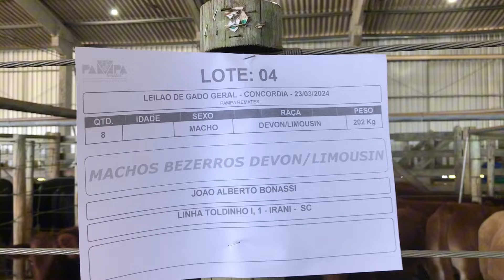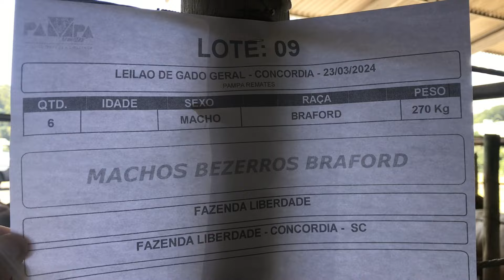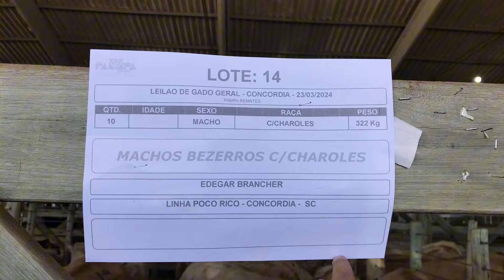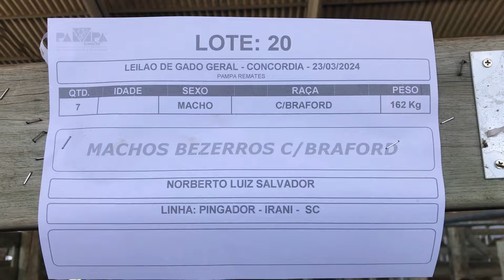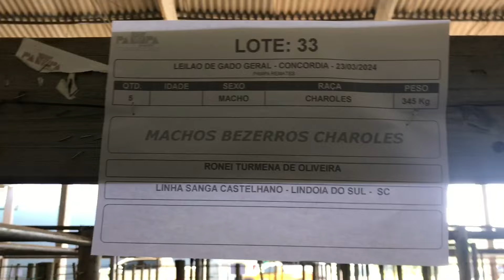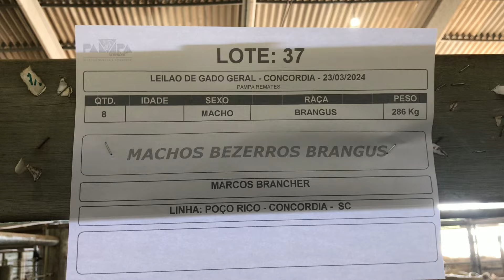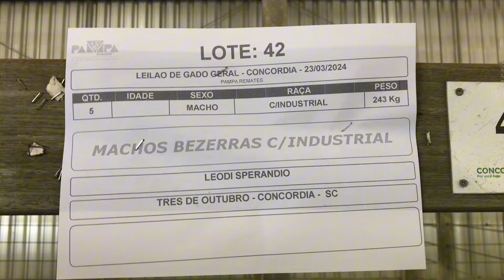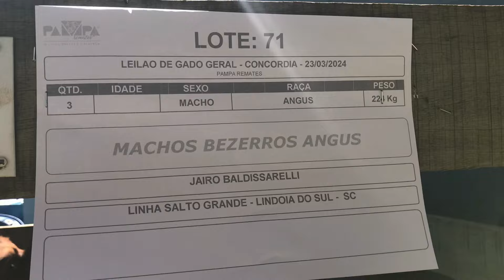Mostra de animais do leilão de Gado Geral de Concórdia-SC (23/03/2024)